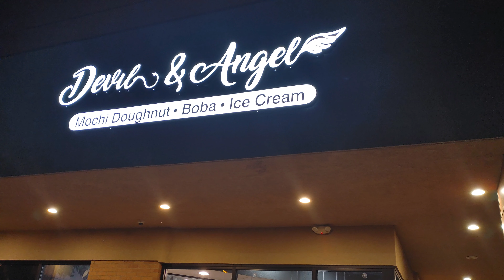What is a mochi doughnut? Devil's and Angels in Denver Colorado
We review the perfect Diner, located in Lincoln Nebraska. They offer traditional Chinese food, crawfish boils and hot pot. One of the few spots in Nebraska and we put it to the test.

Trying out devils and angels in Denver Colorado. They have a variety of desserts from boba tea, mochi donuts, fish cakes, and ice cream.